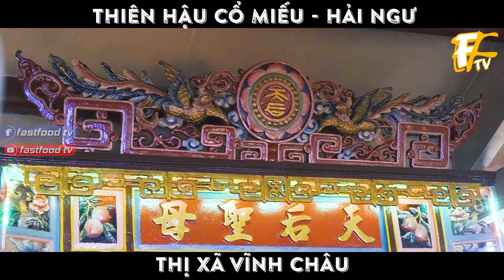Tập 3 - Thiên Hậu Cổ Miếu - Hải Ngư - Khám phá Vĩnh Châu cùng Fastfood tv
Thiên hậu cổ miếu là ngôi miếu nhỏ nằm trên đường ra Đài quan sát biển của Thị Xã Vĩnh Châu.